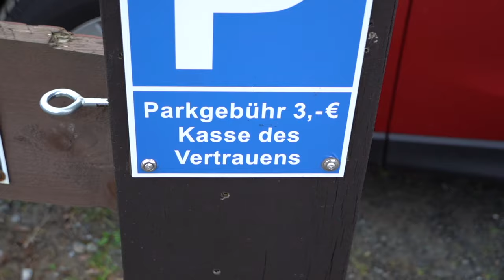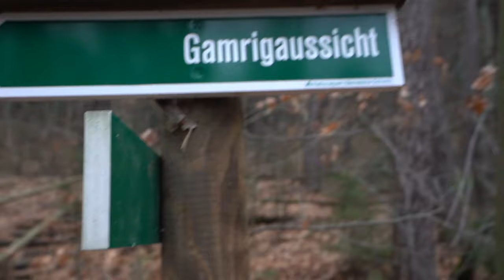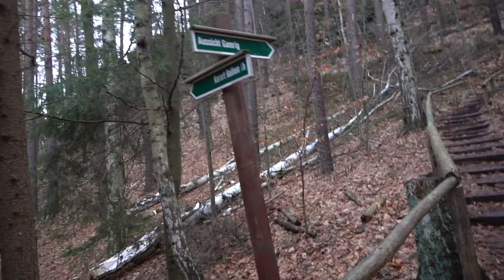ICH BIN EIN NEANDERTALER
Mein Traum ist es YouTuber zu werden, ich liebe euch und hoffe ihr hattet was zum Lachen.